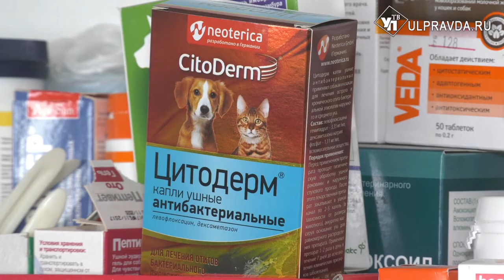Нашли с пулей в позвоночнике. Как в Ульяновске отлавливают и помогают бродячим собакам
«Отлов-Стерилизация-Вакцинация-Возврат» или коротко  ОСВВ.  Программа гуманного отлова и стерилизации  бездомных животных в Ульяновской области  работает с 2019- го, после принятия годом ранее  Федерального закона «Об ответственном обращении с животными».  Насколько эффективен проект  в регионе и куда привозят уличных  собак?